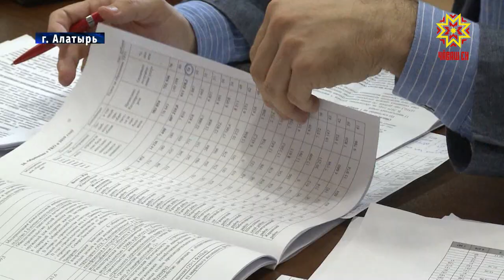Ход благоустройства улиц и дворов Алатыря проинспектировал Михаил Игнатьев.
Алатырь преображается благодаря приоритетным программам и проектам, основанным на местных инициативах. Ход благоустройства улиц и дворов муниципалитета проинспектировал Михаил Игнатьев.  В повестке рабочего визита и модернизация городской станции подъёма воды. Подробности у Дмитрия Ковалёва